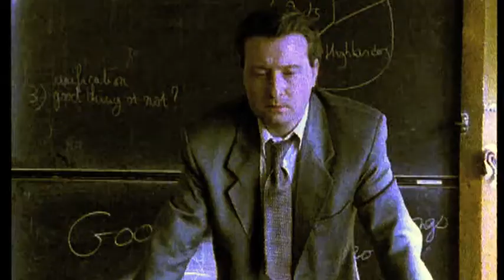Wasted Youth Lecture Scene WS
A scene from Wasted Youth, 1994. The writing is abysmal, but Gordon is damned good here. This clip has been modified to widescreen and the image has been cleaned up a bit. Taken from an original clip in terrible shape.